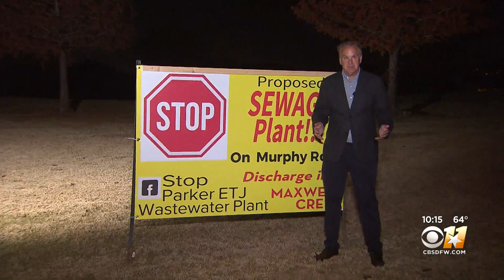Murphy Residents Protest Planned Wastewater Treatment Plant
Residents worry the plant might pollute local creeks and cause unpleasant smells.